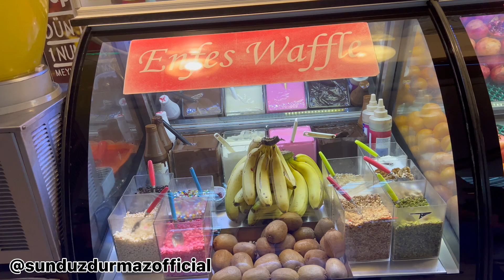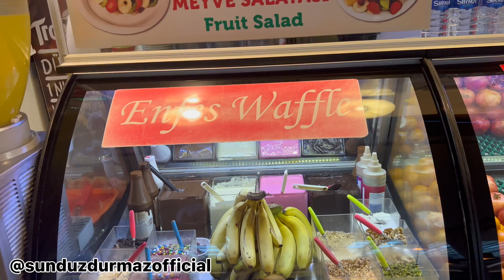بعدالضيقة و الغمة خرجت عائلتي الصغيرة إلى أكبر مول في إسطنبول 💪🏻 ما هو السبب 🤔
انستغرام

Whatsup madame Sunduz